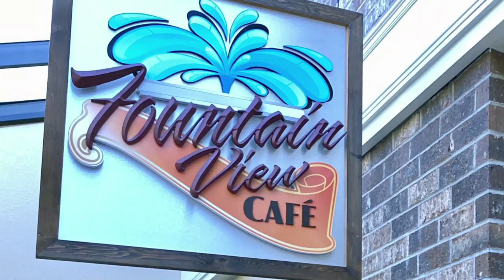Rosen Inn International: The Many Perks of Your Orlando Vacation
Staying at the Rosen Inn International is a fantastic choice if you're planning an Orlando vacation. This lovely hotel, located on I-drive, places you in the middle of just about everything Orlando has to offer! Plus, you gain many amazing perks just by being at the location, too. In our video, we have a whole bunch of great things you'll love about booking and staying at the Rosen Inn International. You'll learn about how it puts you right next to the major theme parks of Orlando, you'll also learn about the creature comforts you'll get to enjoy when staying in your room and on the premise. What else will you get to enjoy when staying at Rosen Inn International? Watch our video and find out! Then, visit our accompanying web page to learn other amazing benefits of staying at this Orlando location.